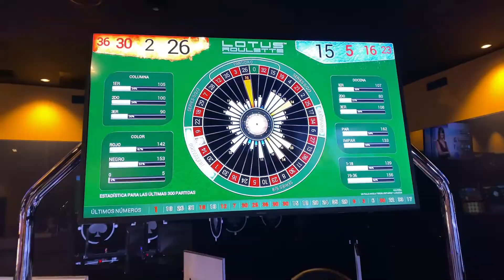¡¡Esto es... Admiral Club!!